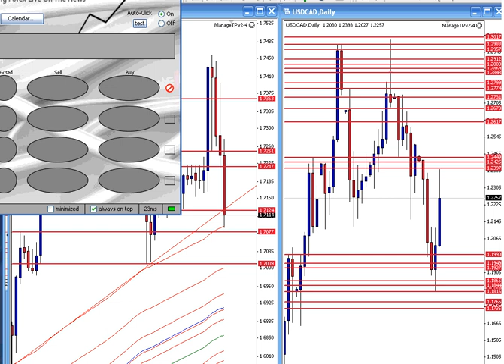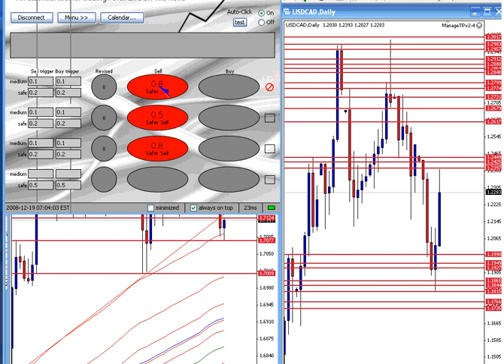Live News Release with Major Deviation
- Join us for live forex trading at Forex Traders Daily to learn more about the RSS and how we trade the forex market.